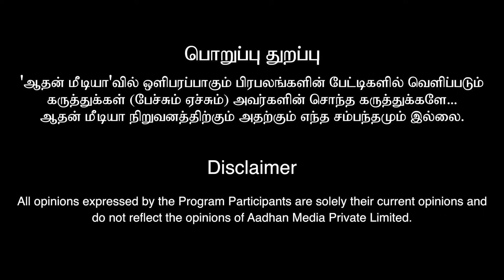திமுக ஆட்சியில் கருத்துரிமை இல்லை | Paari saalan Interview | Aadhan News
திமுக ஆட்சியில் கருத்துரிமை இல்லை | Parisalan Interview | Aadhan News